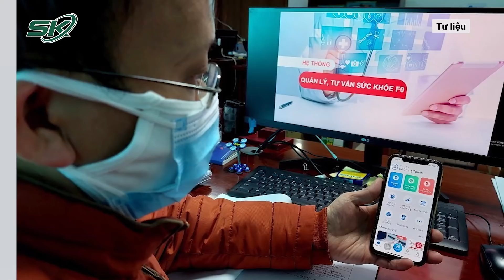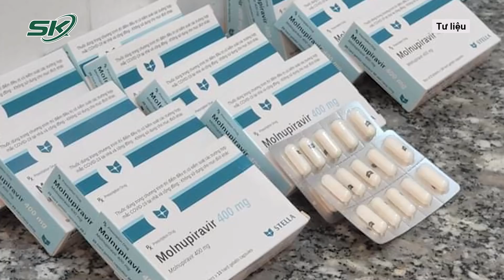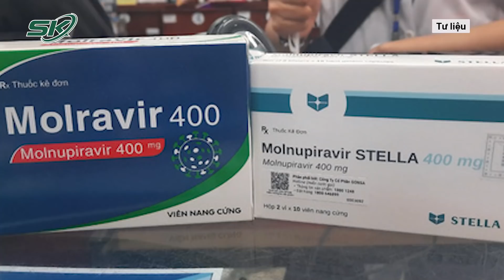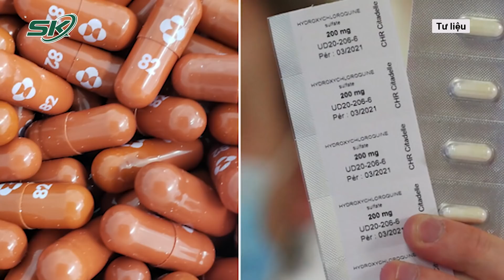Trưa 17/3: Ca Mắc Tăng Đột Biến, Nhà Xác Hong Kong Quá Tải Giữa Sóng Omicron Tăng Kỷ Lục | SKĐS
SKĐS | Chưa đầy ba tháng kể từ khi bùng phát đợt dịch mới, Hong Kong ghi nhận hơn 700.000 ca nhiễm và hơn 4.500 ca tử vong vì nCoV, phần lớn là những người cao tuổi chưa tiêm vaccine. Các nhà xác Hong Kong đang quá tải vì đợt bùng phát Covid-19 kỷ lục, buộc giới chức phải chuyển thi thể người chết vì nCoV vào container đông lạnh.

Mời quý vị và các bạn xem thêm: Nga – Ukraine Ngày Thứ 21: Nga Tập Kích Tên Lửa, Nổ Lớn Ở Kiev; Hé Lộ Hiện Trường Thảm Khốc